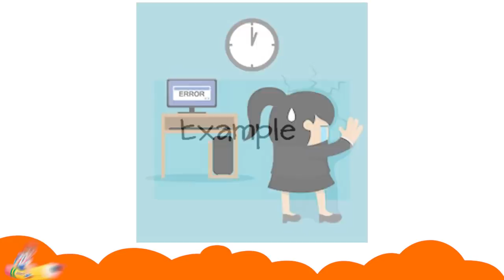What Are Errors & Bugs In Programming? | Coding For Kids - Tinkerly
Get familiar with the concept of Errors & Bugs in the programming languages by watching this interactive video.

What Are Errors & Bugs In Programming? | Coding For Kids